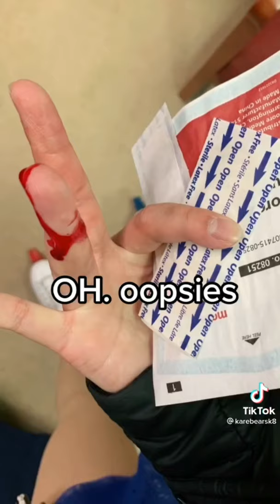Figureskating tiktoks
Figureskating ayt its best, wonderful performences...